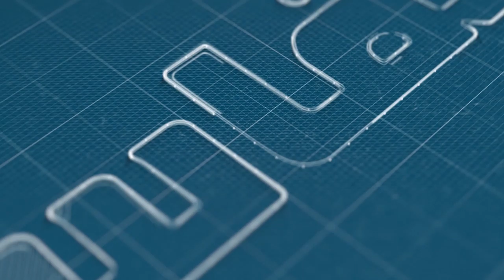شمس الدين: هذه صعوبات اجتياز المكفوفين لامتحانات الباكالوريا